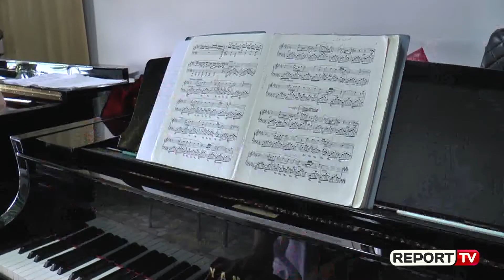Tregu i punës për artistët e rinj, flasin studentët e arteve: Ka vështirësi shumë të mëdha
Ata nuk ndalen së kërkuari brenda thellësive të tyre derisa të zbulojnë se janë thirrur për të qenë artist. Gjatë udhëtimit që bëjnë kërkojnë të marrin  fatin e tyre në dorë edhe ta mbartin atë me të gjitha kufizimet, pa pyetur se çfarë shpërblimi do të kenë në të ardhmen. Bëhet fjalë për të artistët e rinj, që përfundojnë Universitetin e Arteve, aty ku kamera e ReportTv ka ndalur kësaj here.  Por arti është një formë e arratisjes - e kuptueshme - nga realiteti i pakuptueshëm. Artistet e reja në Fakultetin e Muzikës na rrëfejnë udhëtimin e tyre, edhe prioritetet e së ardhmes.

“Mendoj si pjesa më e madhe në këtë shkollë ne ëndërrojmë që të bëhemi soliste, por në Shqipëri jeta artistike e muzikës klasike sidomos nuk është edhe aq i vlerësuar nga publiku”, shprehet Laura Lila, studente e masterit për piano.

Pedagogia e pianos, Merita Rexha Tërshana i mbështet studentët e saj gjatë viteve universitare, por edhe pas përfundimit të studimeve.

“Natyrisht që tregu i muzikës klasike në Shqipëri është ky që është, nuk ka një treg shumë të madh, pianistët janë pak të privilegjuar për instrumentet e tjerë, por kjo është Shqipëria”.

Në atelienë e tekstilit, nën udhëheqjen e pedagoges Najada Hamzës, stilistët e rinj janë duke përfunduar punimet  e diplomimi.

“Si gjithmonë ka studentë shumë të mirë, ka mesatarë, por edhe që nuk e përballojnë dot ngarkesën e programit. Nëse ne përpiqemi që të nxjerrim dizanjer të rinj çdo vit, mendoj se pa mbështetjen e politikave shtetërore sa i takon punësimit të rinjve këta studentë do të gjenden në vështirësi  kur të mbarojnë studimet në këtë degë. Ata luftojnë, përplasen me një realitet që nuk është i kollajtë, por i ashpër për ta. Përpiqen që të ngrenë të ardhmen e tyre mbi iniciativat personale, por këto nuk mjaftojnë”, shprehet pedagogia e tekstil edhe modë, Najada Hamza.